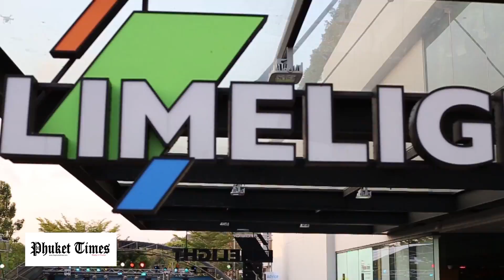ไลม์ไลท์จัดสงกรานต์โนแอลกอฮอร์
วันนี้ (13 เม.ย.59) ดร.ประเจียด อักษรธรรมกุล รองผู้ว่าราชการจังหวัดภูเก็ต พฺ.ต.ต.ธีรพล ทิพย์เจริญ ผบก.ภ.จว.ภูเก็ต น.ส.อโนมา วงศ์ใหญ่, ผอ.ททท.สาขาภูเก็ต ผู้แทนกองทัพเรือภาคที่3 พร้อมด้วย คุณพาณี โกยสมบูรณ์ ผู้บริหารไลมไลท์ ร่วมกันเปิดงานสงกรานต์โนแอลกอฮอล์ วิถีไทยร่วมใจประหยัดน้ำซึ่งเริ่มจัดตั้งแต่เวลา17.00น.-21.00น. ซึ่งจัดขึ้นทึ่บริเวณหลาดปล่อยของ ศูนย์การค้าไลม์ไลท์อเวนิว ซึ่งภายในงานจะเต็มไปด้วยเหล่าบรรดาวัยรุ่นจำนวนมากเข้าร่วมเล่นน้ำกันอย่างสนุกสนาน เพราะภายในงานทางศูนย์การค้าได้มีการจัดกิจกรรมมากมาย สนุกสุดมันส์กับการแสดงของดีเจ . และกรี๊ดไปกับคอนเสิร์ตจากศิลปินวงZeal ที่สำคัญงานนี้ไม่มีแอลกอฮอล์